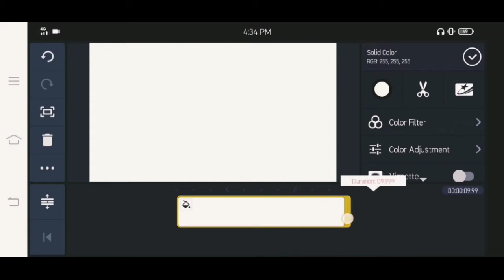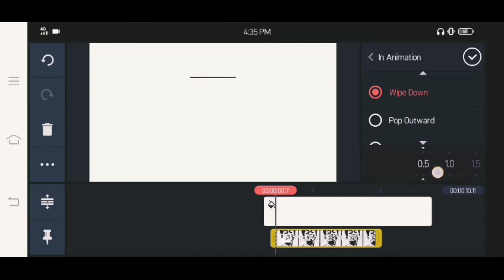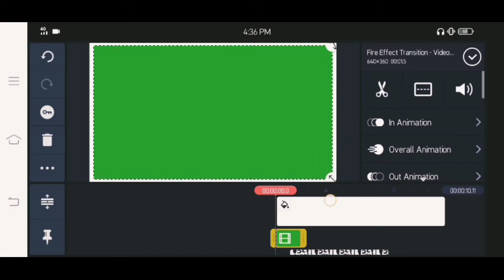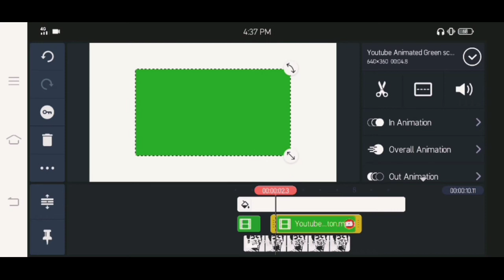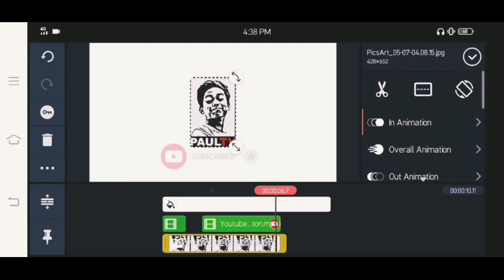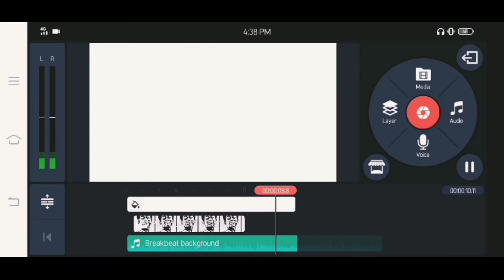PAANO KO INEDIT ANG INTRO KO SA MGA CONTENT KO GAMIT ANG KINEMASTER? (intro Editing Tutorials)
GreenScreen Effects